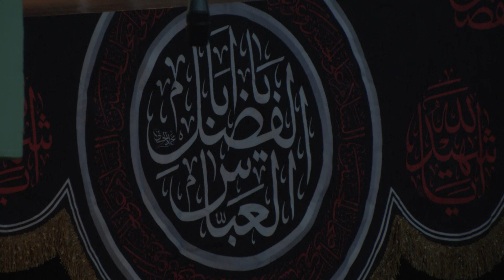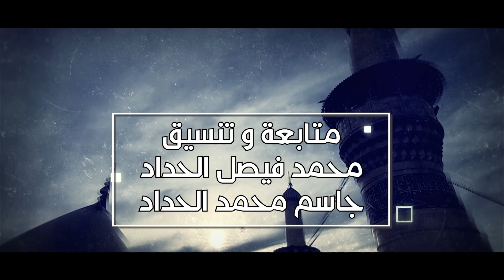السيد هادي الطويرجاوي يوم ٧ محرم ١٤٤٢هـ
ليالي إستشهاد الإمام الحسين
عليه السلام

مجالس شهر محرم الحرام
لعام ١٤٤٢ هـ
في
حسينية آل ياسين
بدولة الكويت